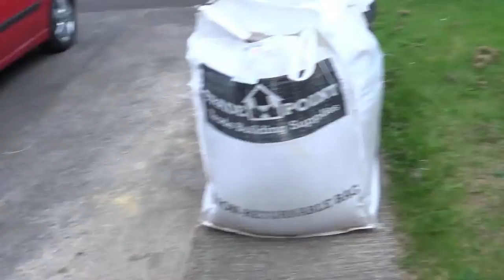Tilly's Cat Video Diary | Day Twenty-Three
Tilly's 23rd day and 3rd day of getting out and about. She finally went outside to investigate the area while I went to the freezer to get some food. Monday 17th July 2017.